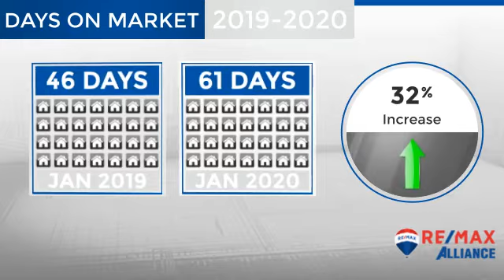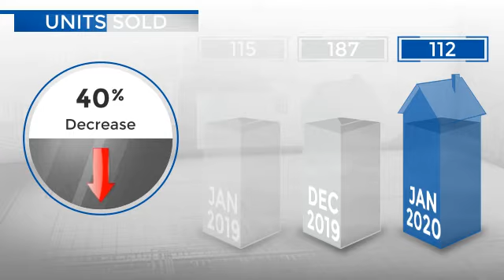Castle Rock,CO, Real Estate Market Update from REMAX Alliance,February, 2020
REMAX Alliance Video Update recapping market activity within Castle Rock, CO, during the month of February, 2020